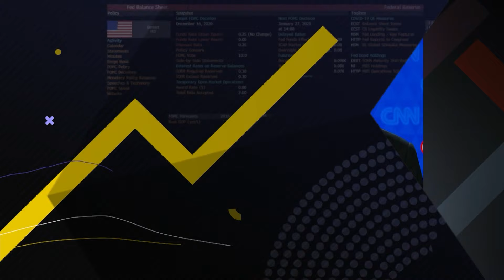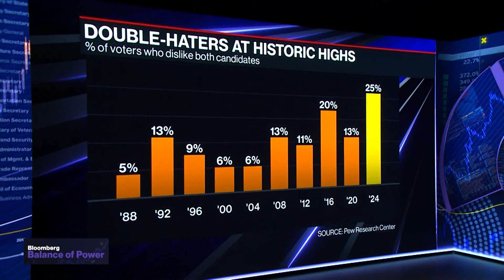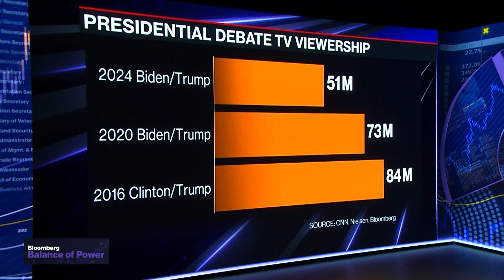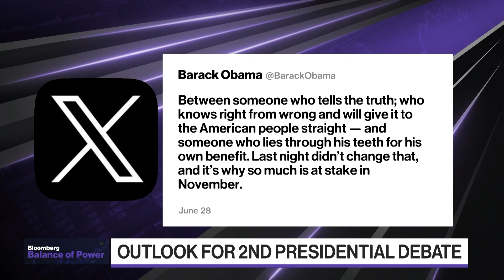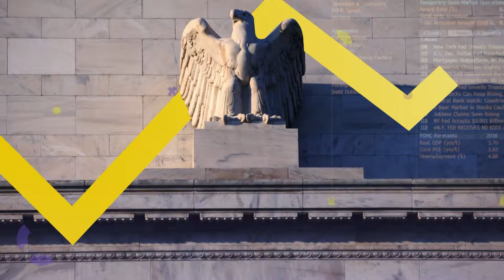Biden Debate Fallout | Balance of Power 06/28/24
"Balance of Power" focuses on the intersection of politics and global business. On the show today, Jim Kessler, Third Way Co-Founder, discusses how President Joe Biden can bounce back from an underwhelming debate performance, and Andra Gillespie, Emory University Political Science Professor, talks about issues surrounding black voters and how the topic was discussed during the presidential debate.

00:00 - Balance of Power Begins
02:22 - Bloomberg's Mario Parker and Megan Scully
13:20 - Jim Kessler, Third Way Co-Founder
23:48 - Andra Gillespie, Emory University Political Science Professor
33:05 - Stonecourt Capital's Rick Davis and Arc Initiatives' Jonae Wartel